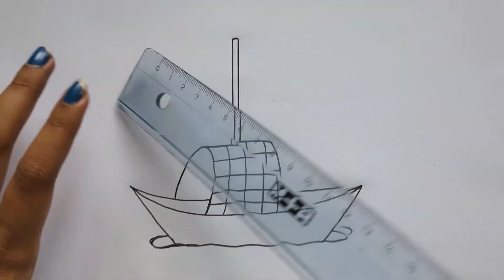How to draw a boat ⛵ for beginners || Pal tola nouka drawing || Boat drawing and colouring easy